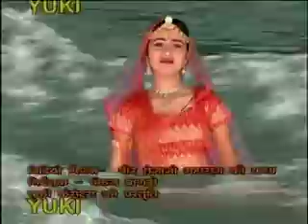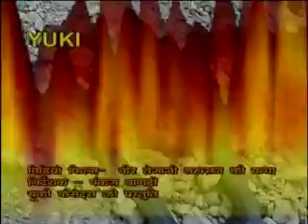वीर तेजाजी महाराज की कथा-गायक -लच्छु महाराज (राजस्थानी कथा )Veer Tejaji Maharaj Ki Katha |Yuki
Vidio Film : Veer Tejaji Maharaj Ki Katha
Singer : Lachchu Maharaj
Album :Veer Tejaji Mharaj Ki Katha
Writer: Lachchu Maharaj
Category : Rajasthani Devotional
Producer : Amresh Bahadur, Ramti Mathur
Label : Yuki